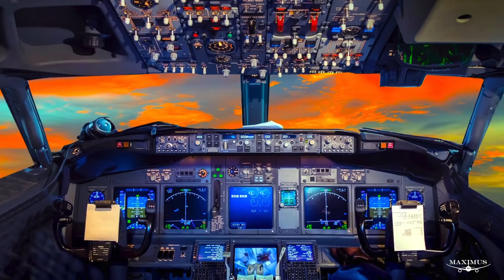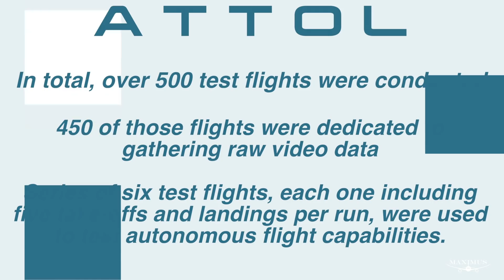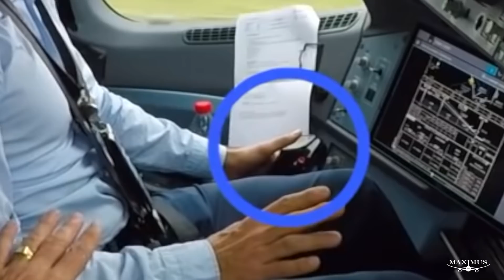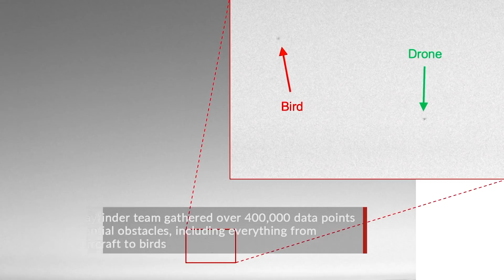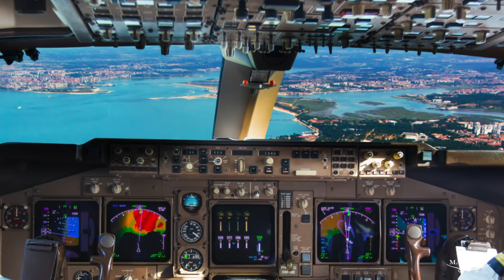The Self Flying Airbus A350-1000. Airbus Launches Worlds First Self Flying A350. Totally Self Flying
The Self Flying Airbus:  Following an extensive two-year flight test program, Airbus has successfully concluded its Autonomous Taxi, Take-Off and Landing (ATTOL) project. In completing this project, Airbus has achieved autonomous taxiing, take-off, and landing of a commercial aircraft through fully automatic vision-based flight tests using onboard image recognition technology - a world-first
in aviation.